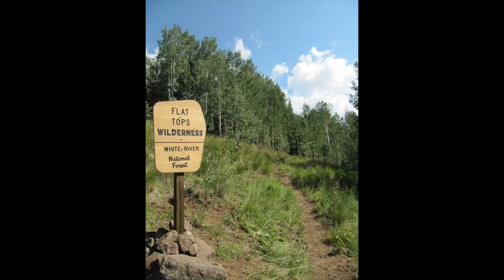Flat Tops Wilderness of Colorado adventure by Horse Back 2017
Horse pack trip into the Flat Tops Wilderness of Colorado  by two men from the Sweetwater Lake Trailhead. This was a wilderness adventure using horses and mules to travel some 80 miles into and out of the Flat Tops wilderness of northwestern Colorado.

Please comment and share your feedback with us. We'd love to hear from you.